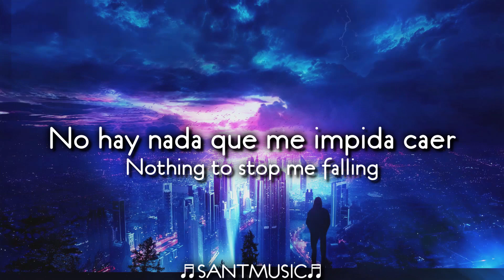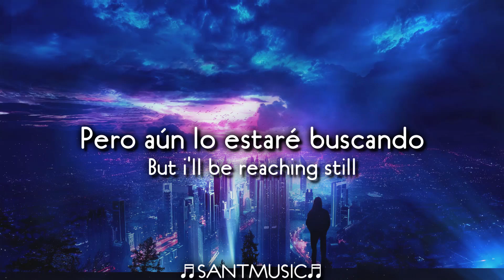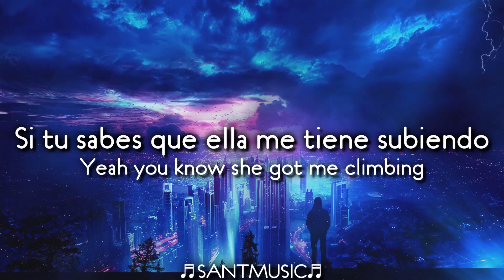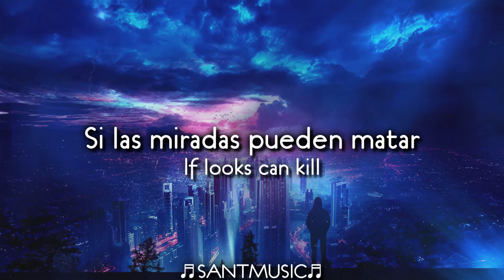Coopex, KHEMIS - If Looks Can Kill // Subtitulada al Español + Lyrics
Coopex, KHEMIS - If Looks Can Kill
Enlace al video de la canción original:

Lyrics:
Take me off to heaven heaven
Yeah she got me reaching still, still
Nothing to stop me falling
Who knew that looks could kill?

And i wonder why i'm breathing heavy
Like the weight of it's on my chest, on my chest
Cause it ain't no lie
I need it more than any metaphor
Could express, could express, could express

If looks can kill
Maybe i'd die tomorrow
But i'll be reaching still
Cause it's a feeling i can't let go, can't let go
Then maybe i'll die tomorrow

One ft on the ladder, ladder, ladder
Yeah you know she got me climbing still, still, still
Oh who knew that looks could kill

Letra:
Llévame al cielo cielo
Si ella me tiene alcanzando todavia, todavia
No hay nada que me impida caer
¿Quién sabía que las miradas podían matar?

Y me pregunto por qué estoy respirando fuerte
Como si el peso estuviera en mi pecho, en mi pecho
Porque no es mentira
Lo necesito más que cualquier metáfora
Podría expresar, podría expresar, podría expresar

Si las miradas pueden matar
Tal vez muera mañana
Pero aún lo estaré buscando
Porque es un sentimiento que no puedo dejar ir, no puedo dejar ir
Entonces tal vez muera mañana

Un pie en la escalera, escalera, escalera
Si tu sabes que ella me tiene subiendo todavia, todavia, todavia
Oh ¿quién sabía que las miradas pueden matar?